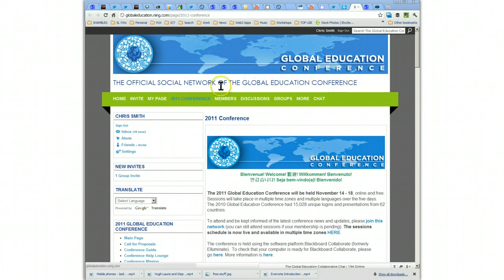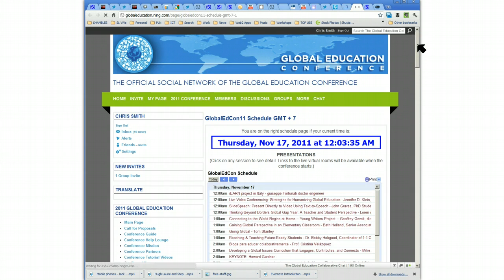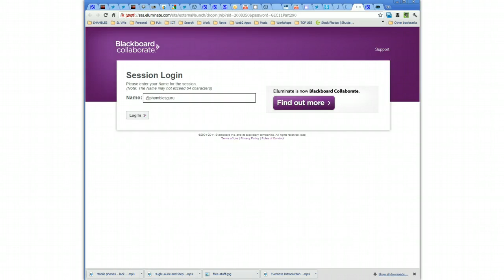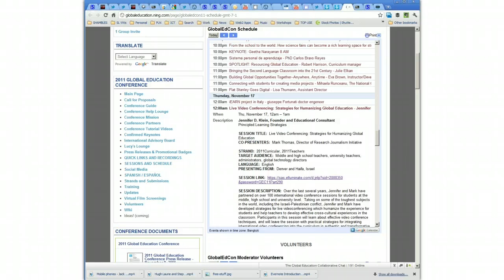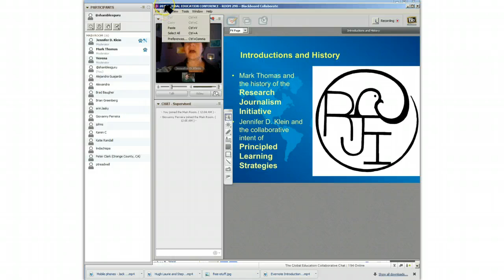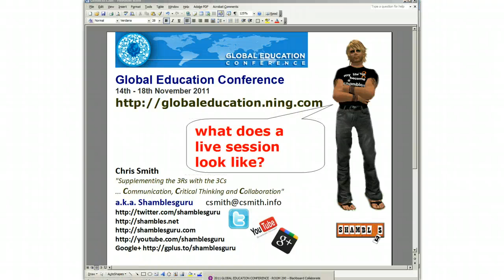GEC: live Session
Global Education Conference globaled11 November 2011
This screencast is a brief visit to one of the online sessions at the conference

Just to give a feel of what they look like ... especially if you are new to the Blackboard Collaborate webinar platform.

If you are interested in other platforms have a look at the lists and case studies at .